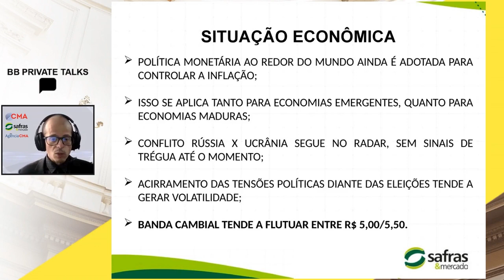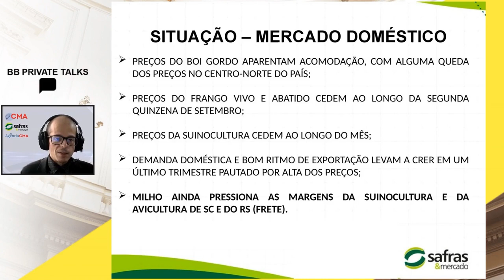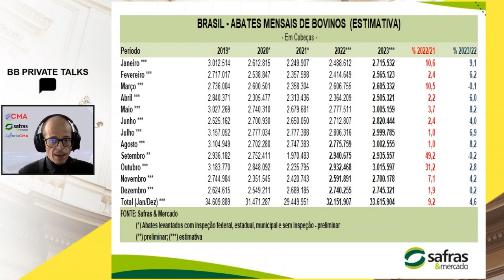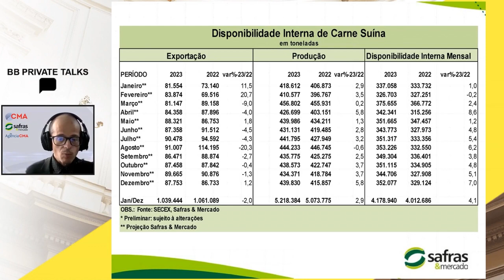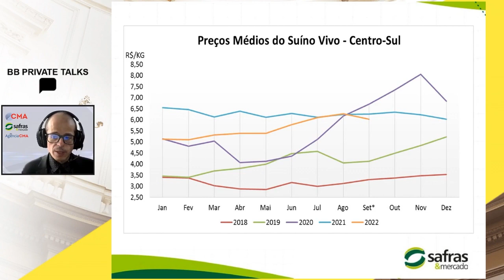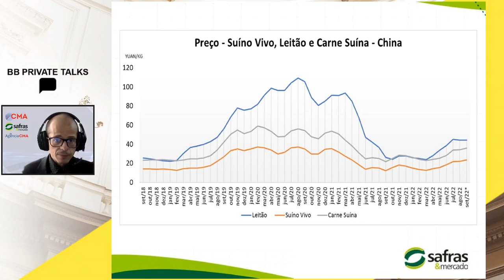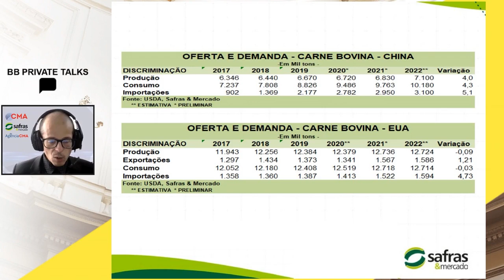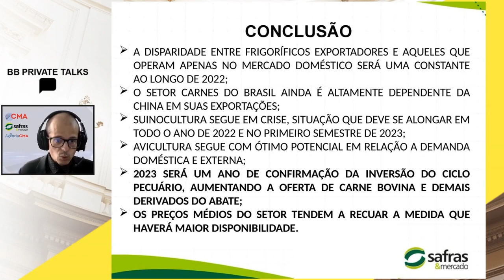Pecuária 2023 - desafios e perspectivas | BB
Patrick Lopes, estrategista-chefe de inteligência Megaprodutor do BB Private, conversou com o analista de pecuária do Safras & Mercado, Fernando Iglesias, sobre os desafios e perspectivas para pecuária em 2023.